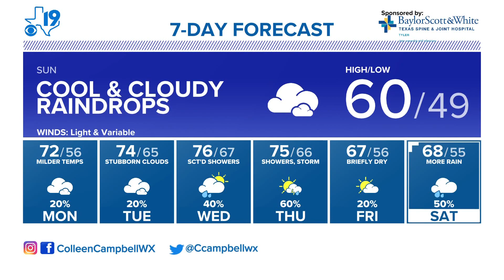NASA flight engineers take space walk to install power generator